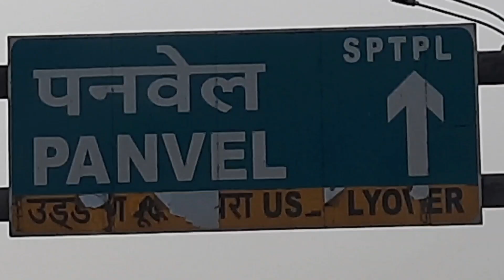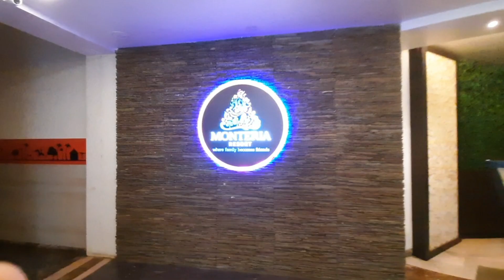Swimming Pool main maze | MUMBAI TRIP VLOG PART-2 | VLOG-7